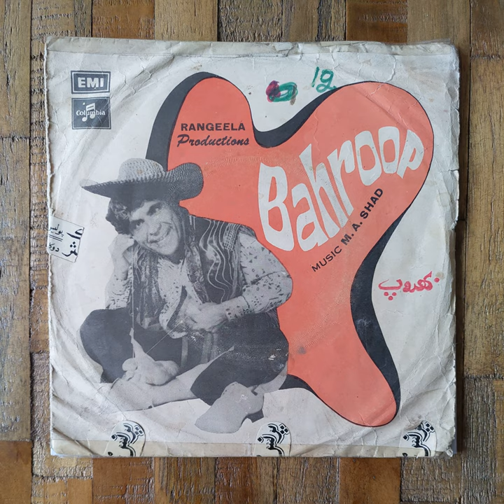Afshan - Haye Zalma Haye Balma